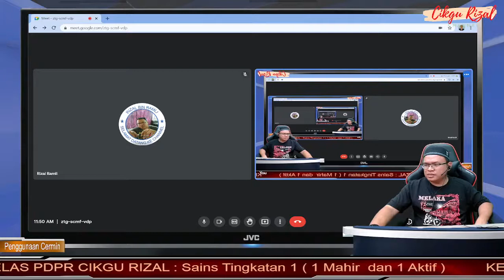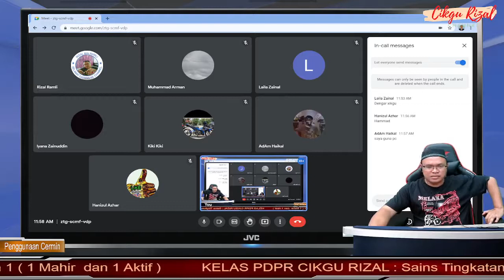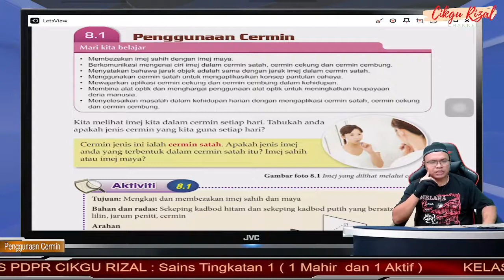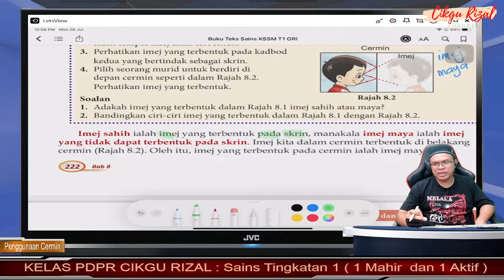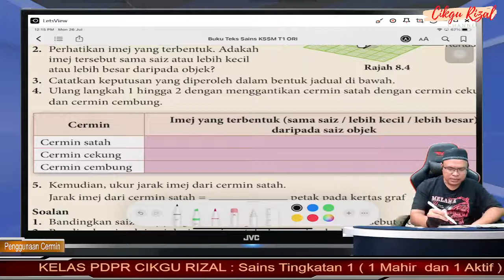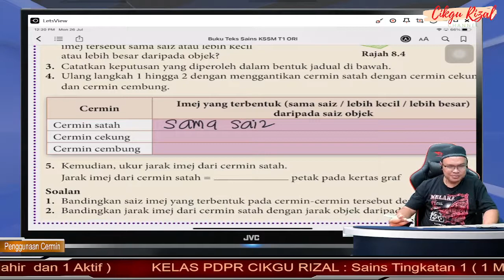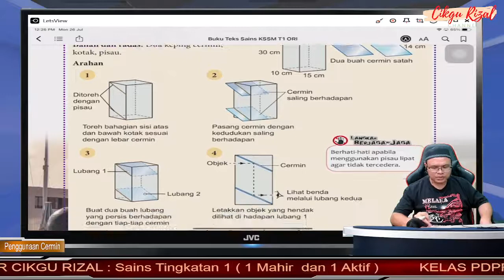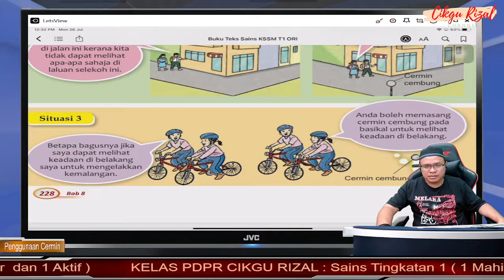SAINS TINGKATAN 1 PENGGUNAAN CERMIN